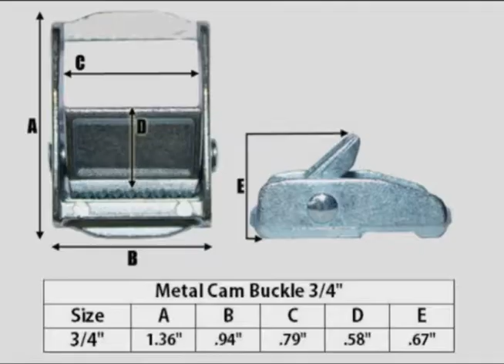Urban Camera Mount Presentation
A small, foldable stainless steel camera mount. A brand new and unique solution to the problem of taking a picture or video in a urban space.